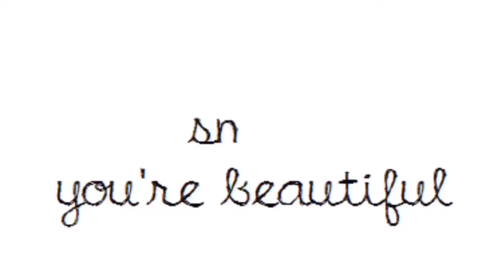MY FULL RADIO INTERVIEW W/ CHOICE 105.3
Hey BabyLoves💚!
Here is the full radiointerview with Choice 105.3. I greatly appreciate this opportunity and favor that was given from God to make allll of this happen! Be sure to check out my previous Vlog leading up to the interview. I am so happy and happy to share this with you! Head over to my facebook for more!